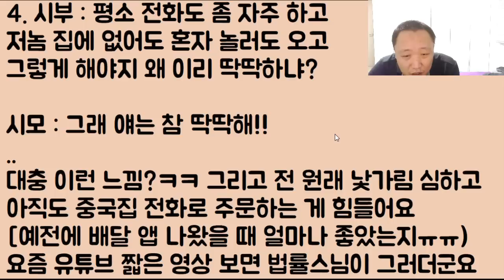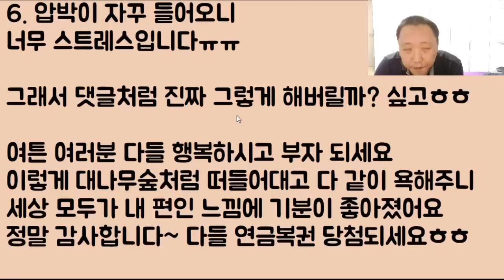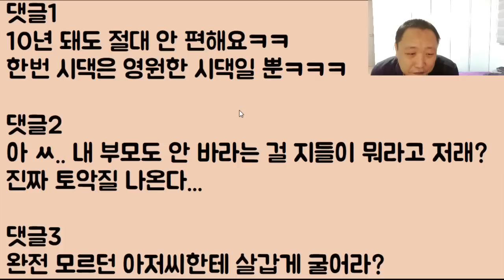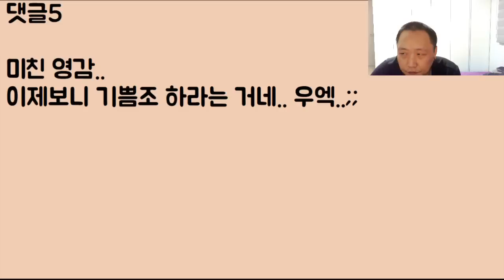[너부터 해봐ㅋㅋㅋ] 딸 같은 며느리가 돼서 살랑살랑 애교 좀 부리라는 시모.. 하이고.. 법륜스님 목탁 깨지는 소리하고 자빠졌네ㅋㅋㅋ